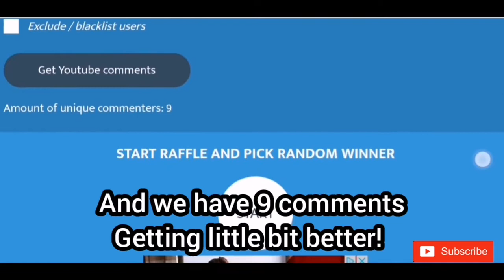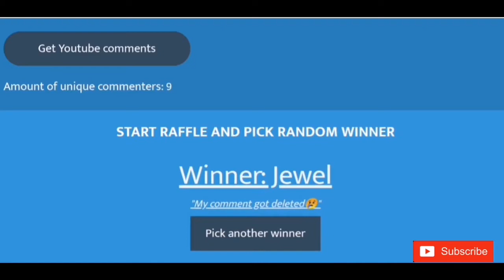ADOPT ME GIVEAWAY || FLY POTION WINNER!